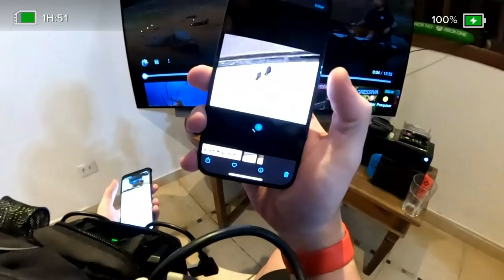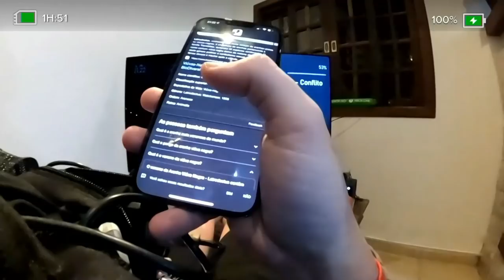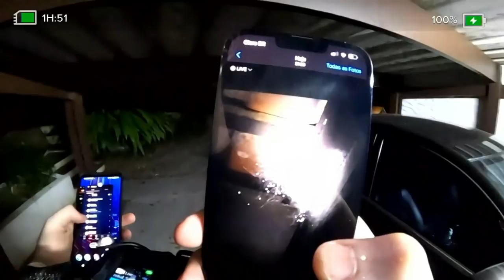DOUGLAS QUASE INFARTOU DEPOIS DE VER TANTAS ARANHAS NA CASA NOVA 😲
🔴🔴🔴🔴 IMPORTANTE 🔴🔴🔴🔴